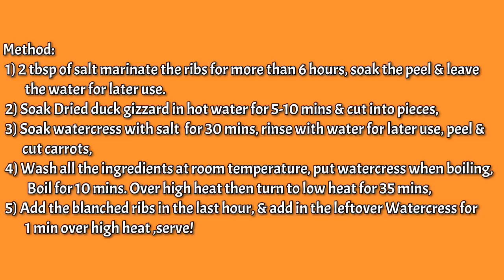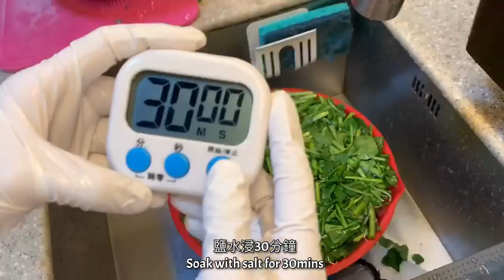西洋菜排骨湯 Watercress with spareribs soup 秋冬時令湯水 舒緩喉乾舌燥潤肺止咳